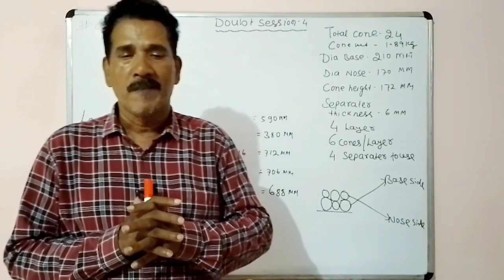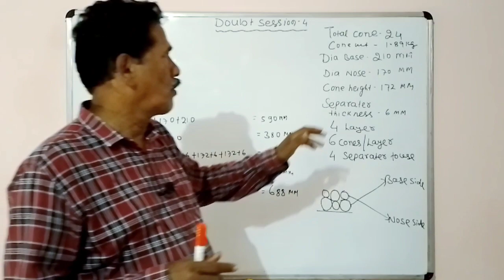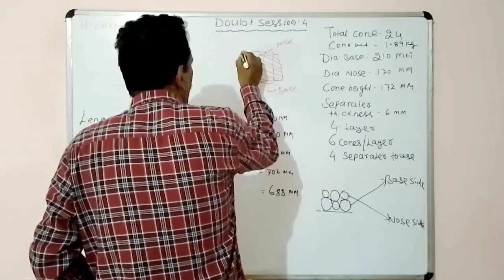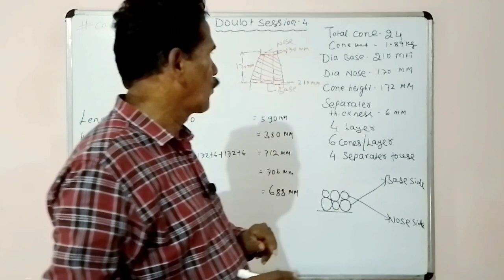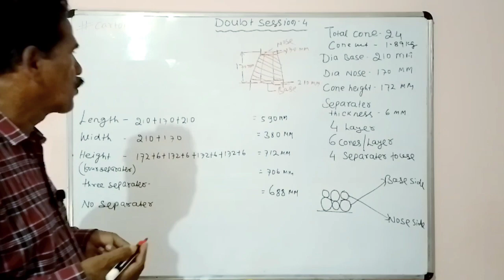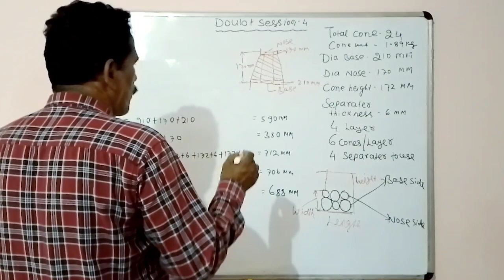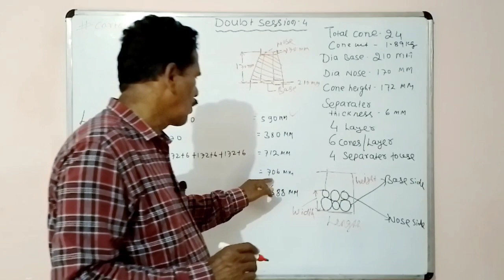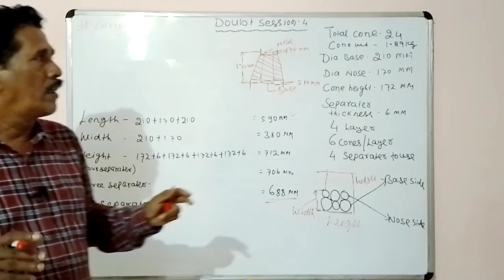Doubt Session 004 || New Series || Sahoo Textile Academy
This video is made for one of our subscribers, this video is a part of our new series "Doubt Session" share your doubts in the comments it will be solved in our upcoming videos.

Welcome to Sahoo Textile Academy! We are excited to share our latest video with you.

In this video, we dive into the world of spinning and textile industries, and explore the basics of spinning calculation and drafting. If you are interested in learning more about these topics, then you won't want to miss this informative video.

🔧 Maintenance Schedule: Learn how to maintain your spinning machinery with our maintenance schedule video series.